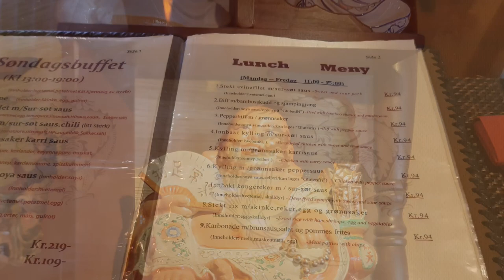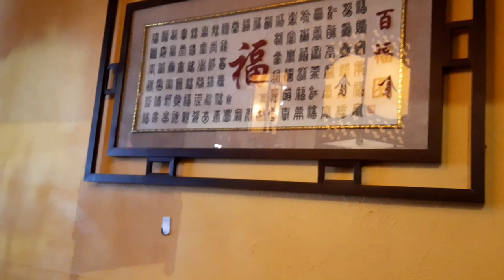มากินข้าวที่รัานจีน ดูการตกแต่งร้านแบบฮวงจุ้ยจีน Chinese restaurant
ขอบคุณคะเพื่อนๆพี่ๆที่ติดตามและเข้ามารับชมเป็นกำลังใจให้นะคะ   ขอบคุณคะ💗🙏🌹🌹